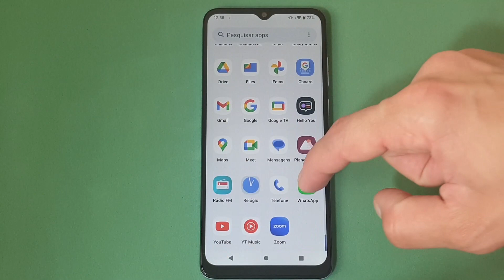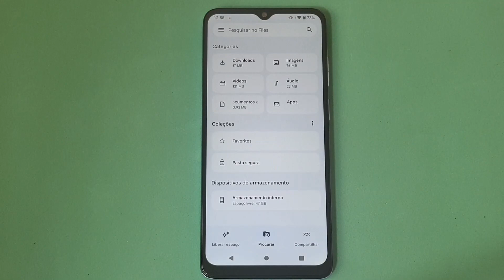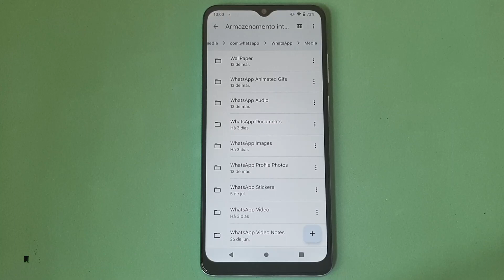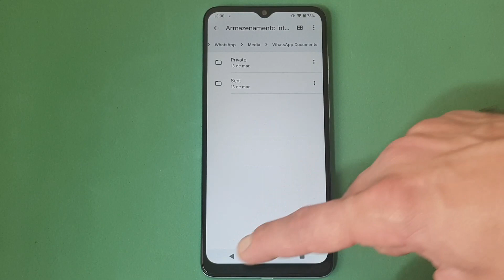COMO ENCONTRAR A (PASTA DO WHATSAPP NO CELULAR) MOTOROLA MOTO E22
Saber como Encontrar a Pasta do WhatsApp no Celular pode ser muito útil em diversos momentos de necessidade. Isso porque o mensageiro mais famoso do mundo é um aplicativo de mensagens gratuito que permite ter bate papos de texto e compartilhar outros formatos de mídia, incluindo mensagens de voz e vídeo. Além disso, podemos enviar músicas, documentos, fotos, emojis, figurinhas, Gifs e muito mais, além de possuir a chance de se comunicar em meio a grupos.

Sabendo disso, podemos observar que ao recebermos essa quantidade de arquivos e informações temos que ter consciência de que todos esses dados ficam armazenados em algum lugar da memória interna do dispositivo e que normalmente encontra-se em formato de pasta, com muitos itens guardados. Assim, podemos encontrar tudo o que é recebido e enviado desde a instalação do App. E para saber como encontrar esse local basta seguir o passo a passo do vídeo.